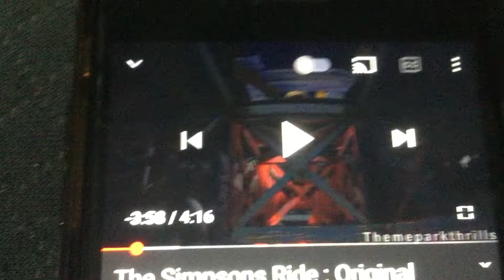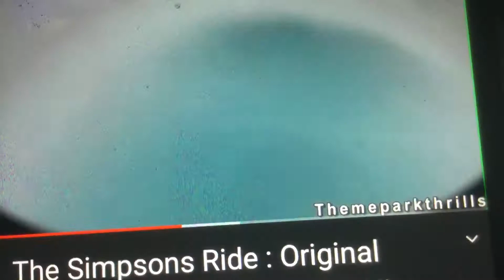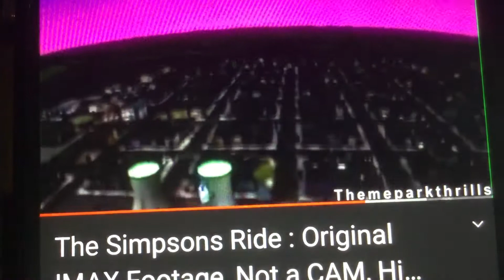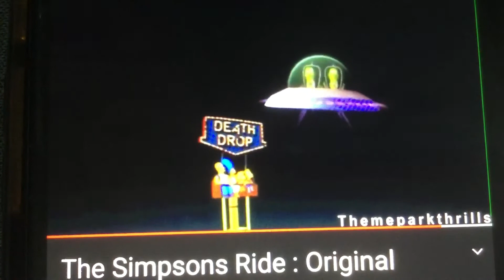Simpsons ride 3D Dream valley